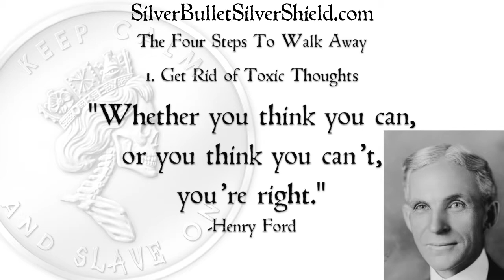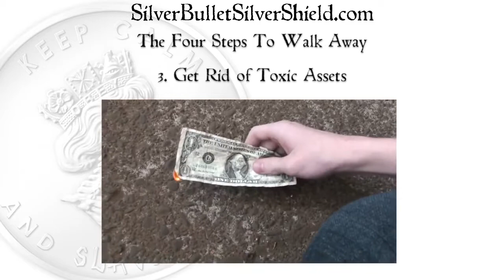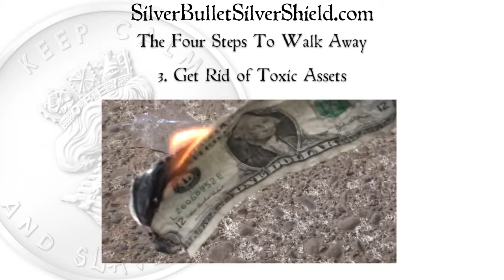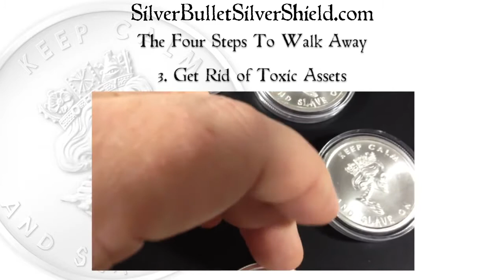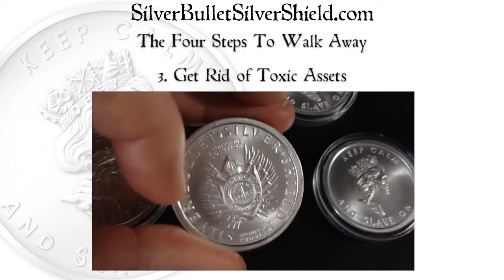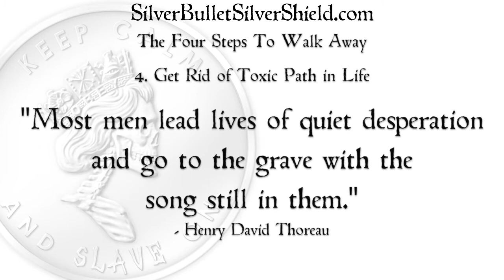The Four Steps To Walk Away